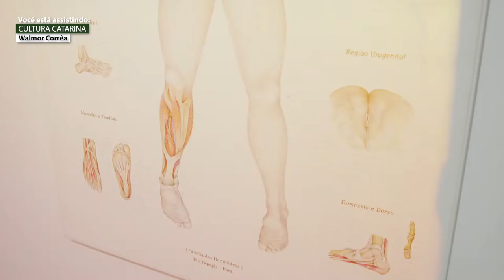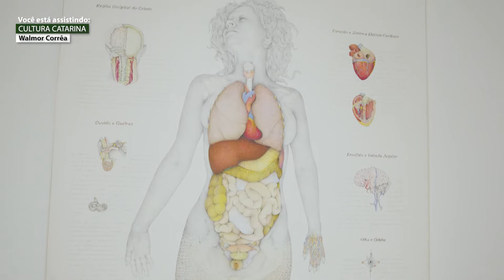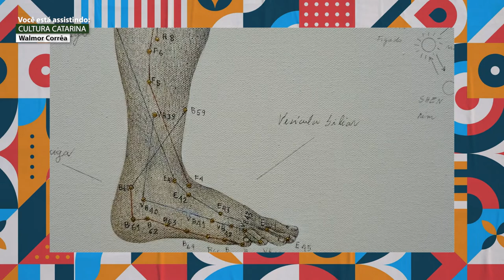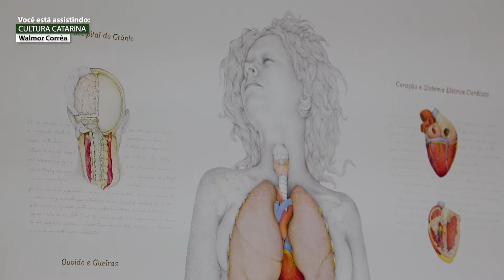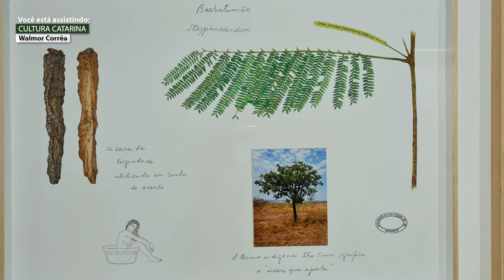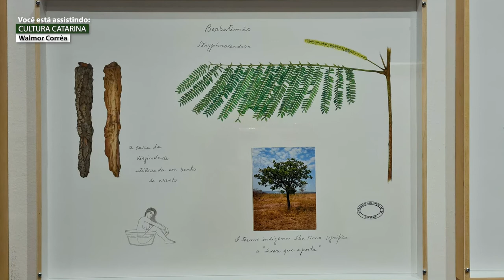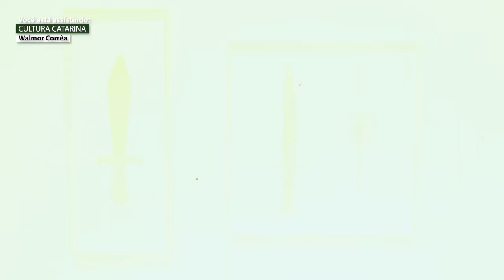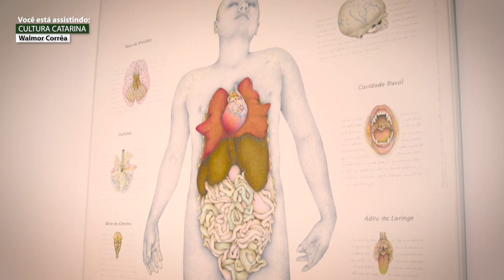PGM 02 - Cultura Catarina - Walmor Corrêa - Artista Plástico - 25/08/22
O Programa Cultura Catarina entrevista o artista plástico Walmor Corrêa. Natural de Florianópolis, o artista tem uma trajetória de quatro décadas nas artes. Em suas obras ele explora a interação entre arte e ciência, produzindo desenhos, pinturas, esculturas e instalações singulares. A entrevista foi realizada no Museu de Arte de Santa Catarina, onde foi realizada uma exposição retrospectiva do artista.